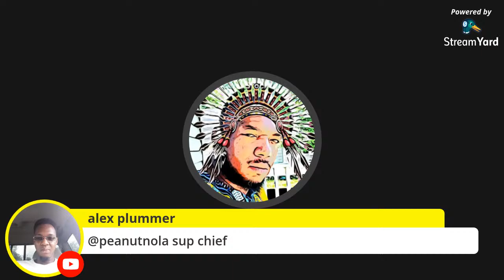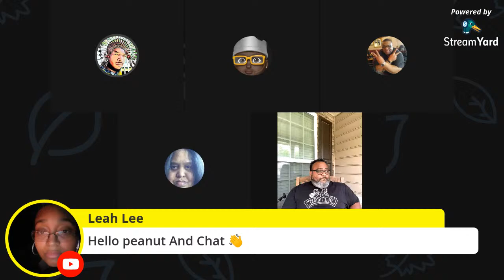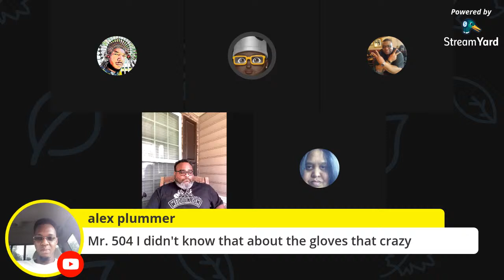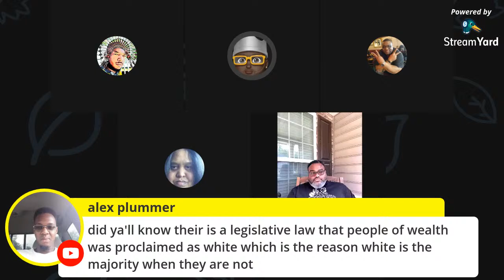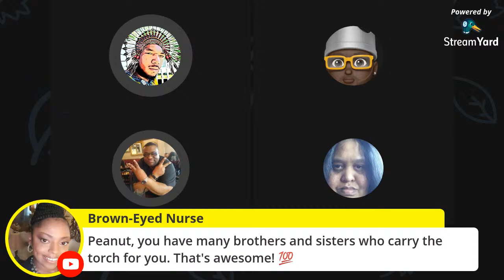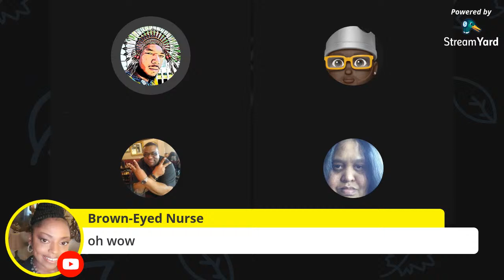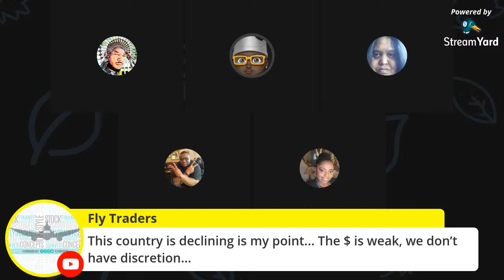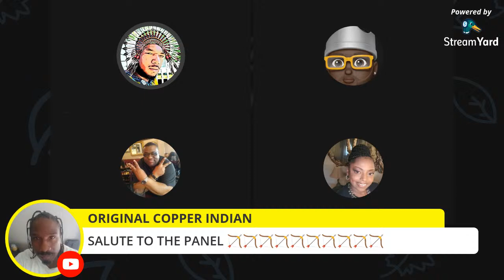Questioning the Ice Cream Theme song (Harry C Browne 1916- 1921) N***a Loves a Watermelon.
Aborigine perspective. Not appropriate for kids